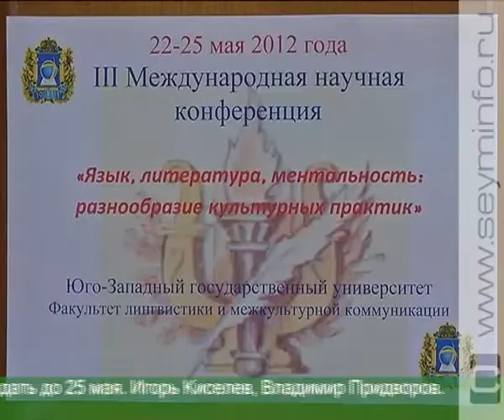Курские студенты пообщались с маститыми учеными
Сегодня в мире более 300 млн. человек говорят на русском языке. Как овладеть им в совершенстве? В Курске стартовала 3-я Международная научная конференция «Язык, литература, ментальность: разнообразие культурных практик».